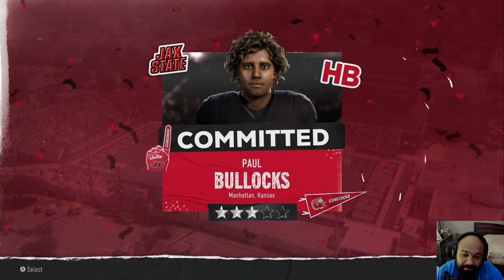EA College Football 25 Jax State Year 2 (XBSX) IN THE CHAMPIONSHIP!?